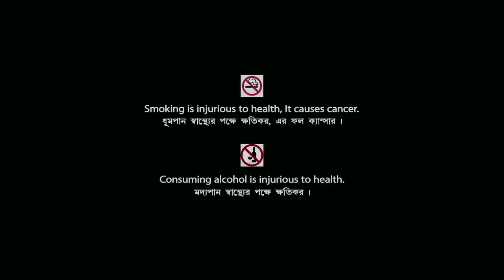Meghnad Badh | Bengali Movie | English Subtitle | N. T. Rama Rao, Anjali Devi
Watch the Bengali full movie Meghnad Badh : মেঘনাদ বধ বাংলা ছবি on YouTube. Directed by Shakti Chattopadhyay, starring N. T. Rama Rao, Anjali Devi, S. V. Ranga Rao, Sadhana Roychowdhury, Diju Bhowal, Arun Roy.

Movie : Meghnad Badh
Language : Bengali
Genre : Drama
Producer : Bhabatosh Sarkar
Director : Shakti Chattopadhyay
Music Director : Pasupuleti Ramesh Naidu
Lyricist : Gauri Prasanna Mazumder
Playback : Dhananjay Bhattacharya, Aarti Mukherji, Sibani Mukherjee, Gita Mukherjee, Chandrani Mukherjee
Release : 1979
Starcast : N. T. Rama Rao, Anjali Devi, S. V. Ranga Rao, Sadhana Roychowdhury, Diju Bhowal, Arun Roy, Mita Chatterjee, Samar Kumar, Arati Das, Uday Sinha, Braja Sundar Das, Ashok Som

Synopsis::
Meghnad Badh is a dramatic representation of a chapter from the Epic Mahabharata. It tells the story of the life and death of Ravan’s son, great warrior Meghnad. The movie shows how Meghnad goes through pains to be blessed by Lord Brahma to be immortal. And then attacks Lord Indra to fulfill his revenge and captures him. He meets the daughter of the Nagraj and brings her back to his palace as his wife. Lord Vishnu comes to Earth in the avatar of man as Ram, along with his wife Sita and brother Lakshman, to defeat the evil King and his Prince and put a stop to the tyranny they inflict on the land. It also shows the extreme love and concern that Meghnad’s wife Sulachana, has for him and how in the end she prays to save his life in the battle and later brings him back. They are both blessed by Lord Ram, and the movie ends with their union in the Underworld